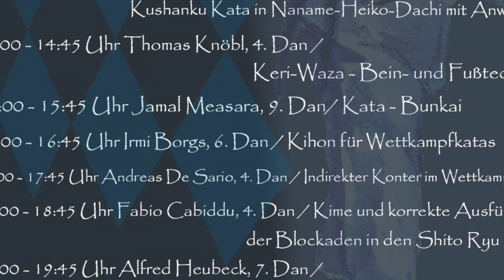BKB Masters-Marathon / Irmi Borgs, 6. Dan / Zoom Online-Training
BKB Masters-Marathon / Zoom Online-Training / 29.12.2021 / 10 Einheiten / 7-10
Irmi Borgs, 6. Dan / Thema: Kihon für Wettkampfkata